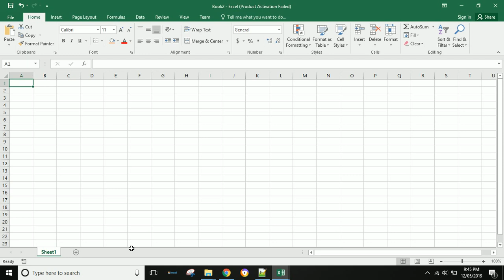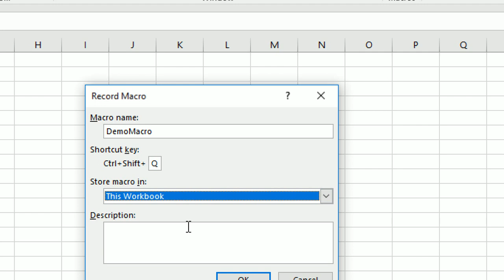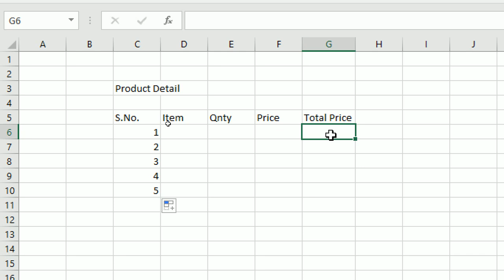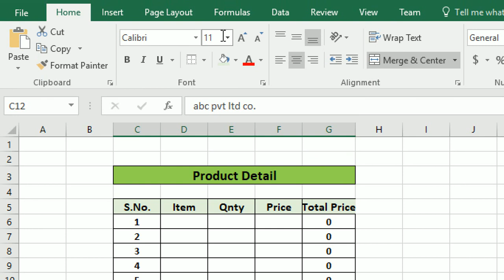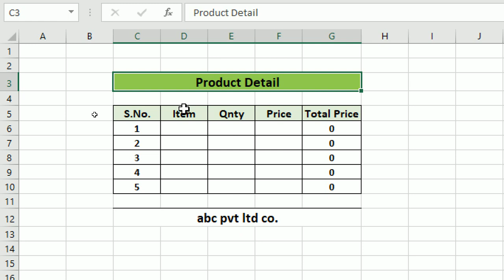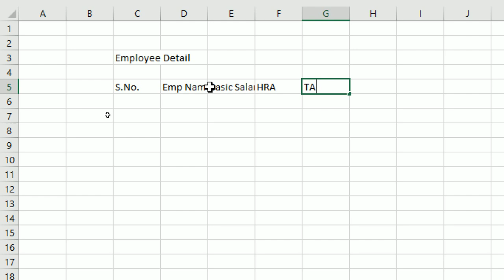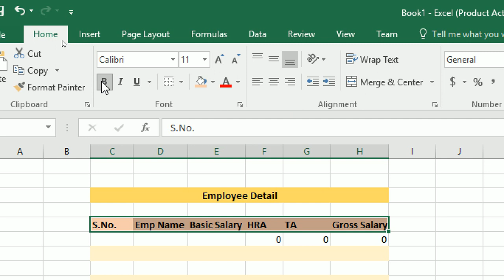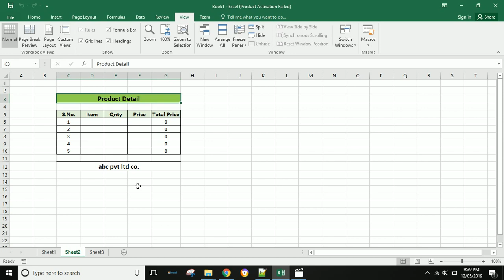Macro | Record Macro | Run Macro in Excel 2016 in Hindi | Part-151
आज के वीडियो में आप सीखेंगे किस तरह आप एक्सेल में अपने वर्कशीट के डिटेल्स को Macro के ज़रिये record कर सकते हैं और उसे Future में भी इस्तेमाल कर सकते हैं।

In today's video, you will learn how you can record the details of your worksheet in Excel through a macro and can also use it in the future.